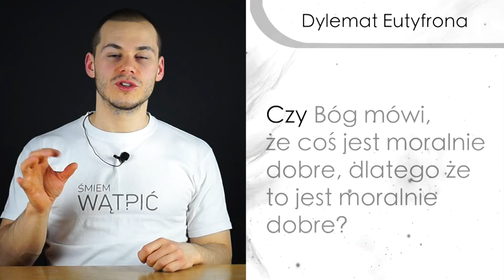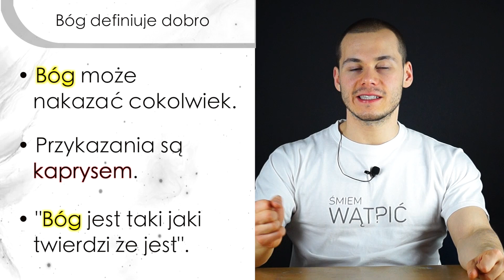Czy Bóg stworzył moralność? - Dylemat Eutyfrona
8:46 - tutaj ominąłem troszkę wersetu 15: 2, bo nie chciałem was zanudzać.